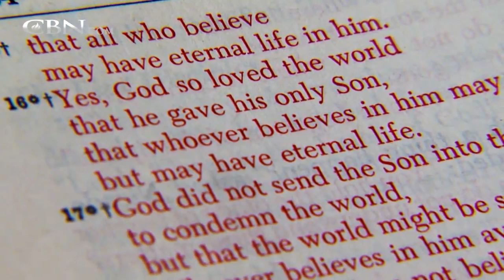Saved by Attempted Murder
Bars, drugs and motorcycle gangs summed up Bear's existence until his wife tried to kill him.